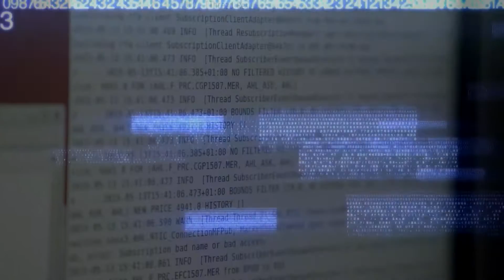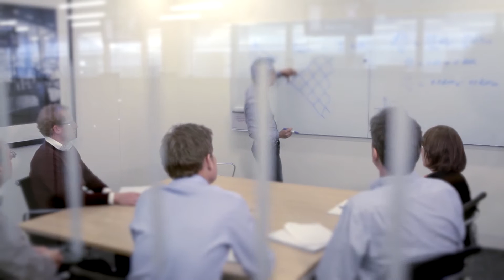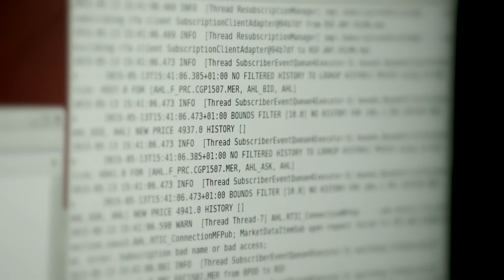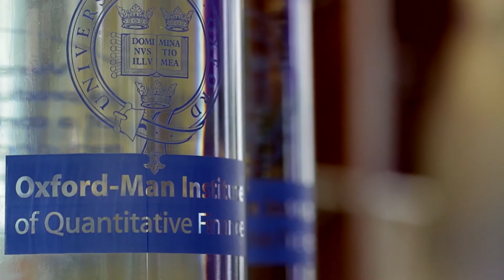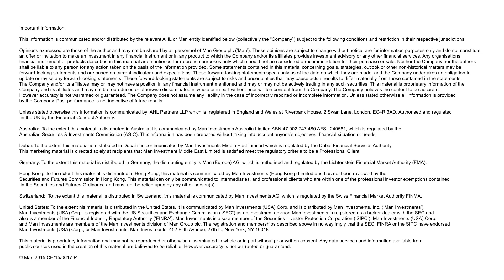An introduction to Man AHL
Man AHL is Man’s systematic investment specialist that focuses on delivering a range of absolute return, long-only and momentum-based quantitative products. As a pioneer in the systematic trading of global markets, and with a +25-year track record, Man AHL has established itself as a leader in its field. Additionally, Man AHL benefits from a unique collaboration with the University of Oxford.